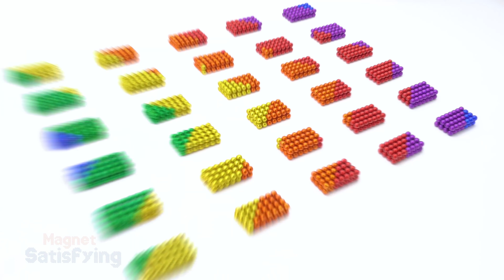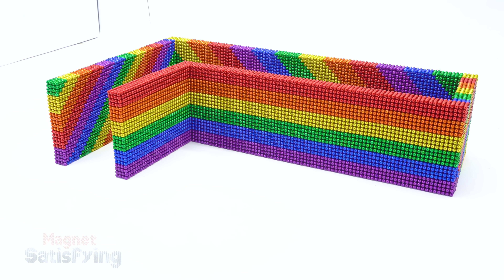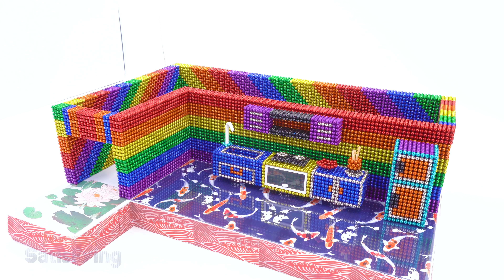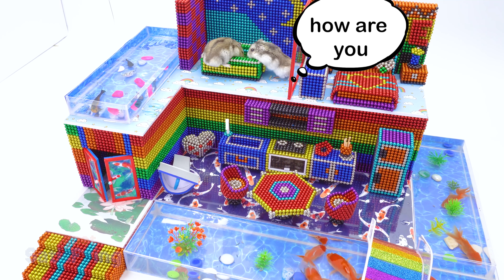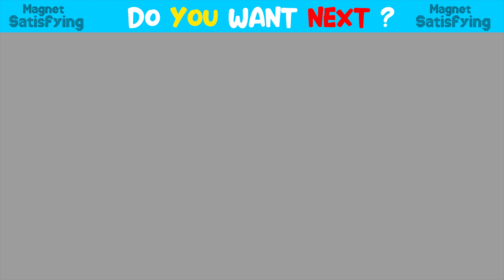Build Most Beautiful Underground Fish Pond And Villa House For Cute Hamster From Magnetic Balls